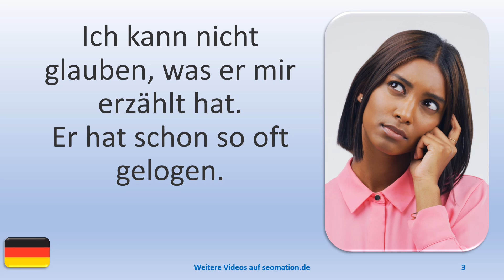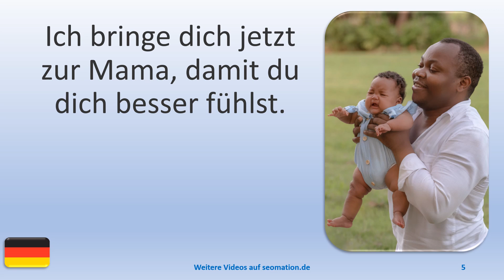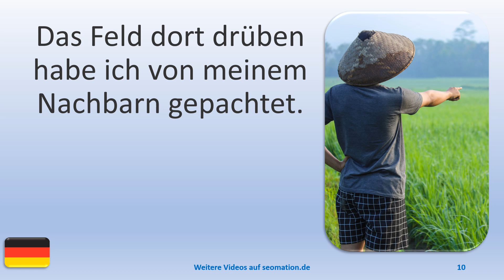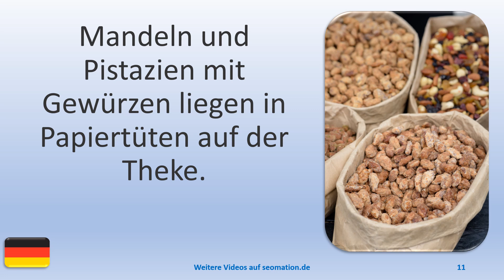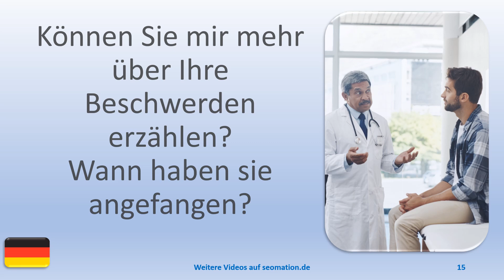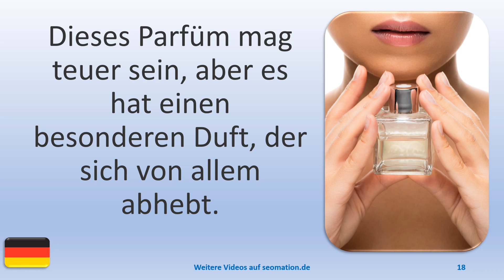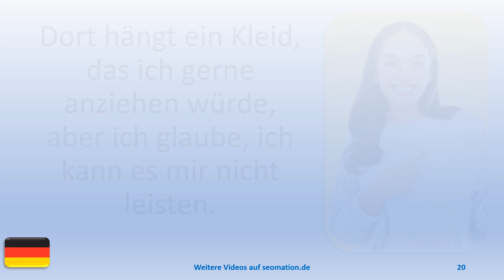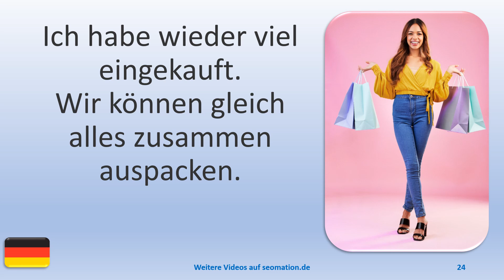▶️3549▶️ Ich lerne Deutsch mit Texten und Bildern in unterschiedlichen Situationen.